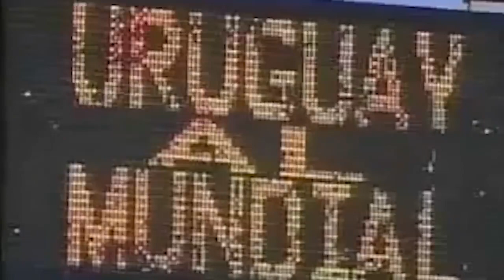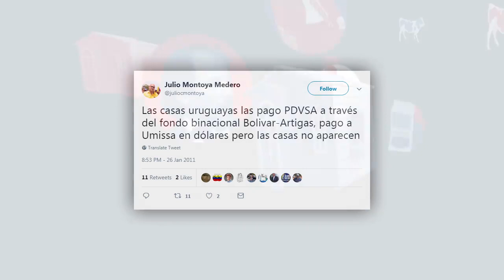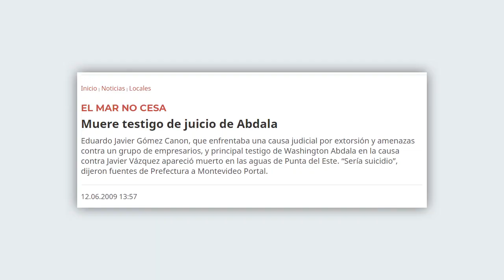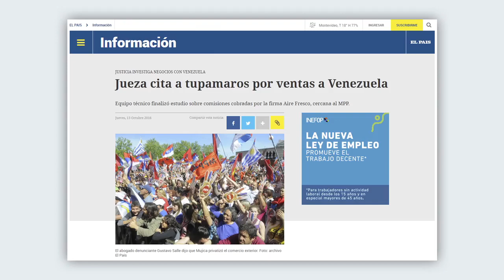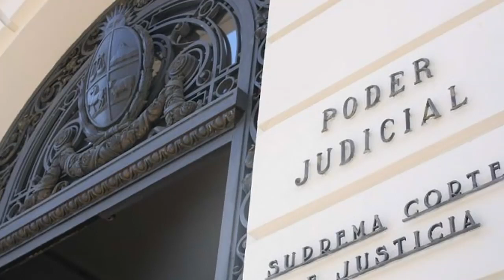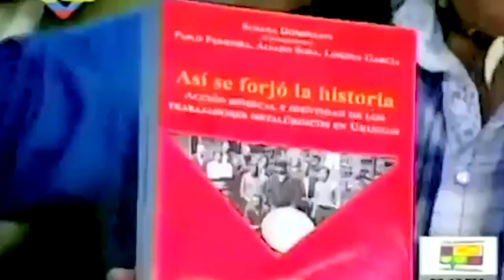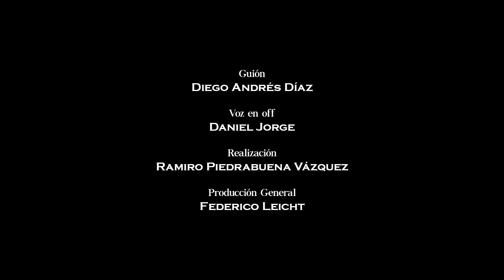15 Primaveras Episodio1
15 Primaveras: refiere a los 15 años de gobierno del Frente Amplio en Uruguay. Este primer capítulo se analiza el desempeño general y los diversos actos de corrupción.